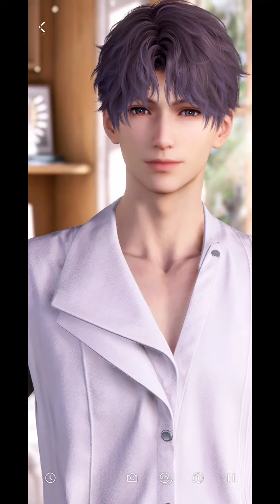Rafayel's Birthday Wish to MC - Love and Deepspace